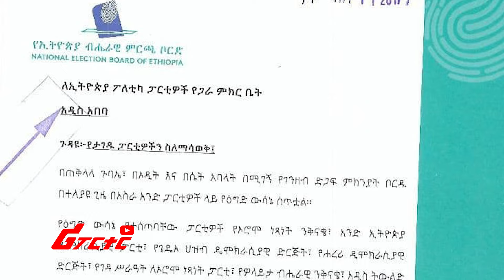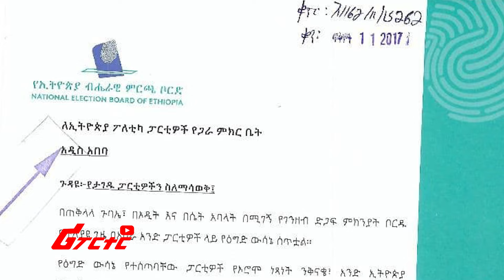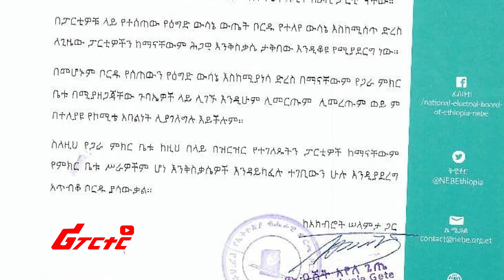በመርካቶ አደጋ ወቅት ዘረፋ የፈጸሙ ተያዙ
Welcome To Ethiopian Reporter / ሪፖርተር ኢትዮጵያ